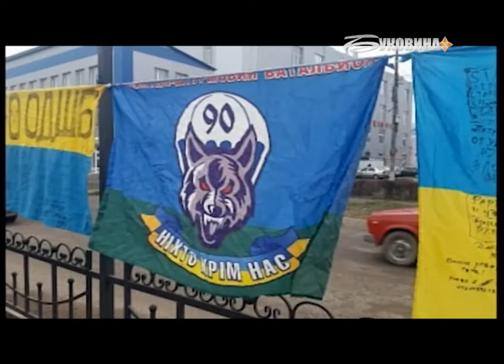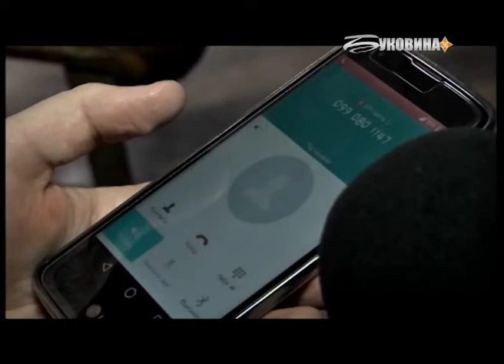Новини за 5 лютого 2018 8:30